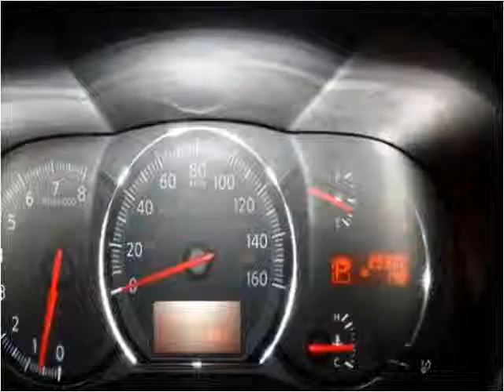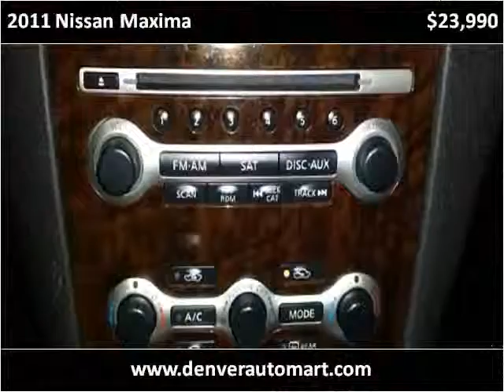2011 Nissan Maxima Used Cars Denver, Aurora, Arvada, Castle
This 2011 Nissan Maxima is available from Auto Mart USA.